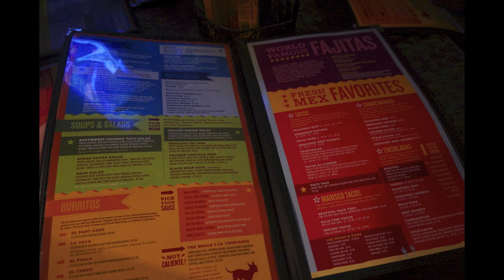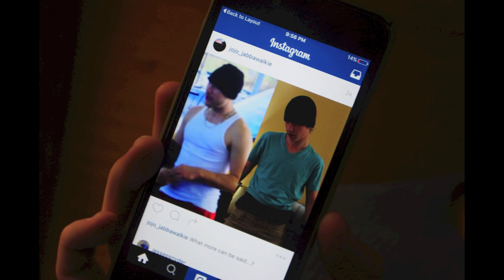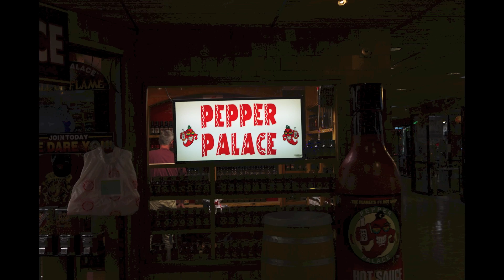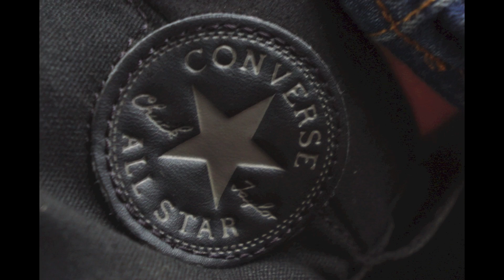Footlocker XC Trip - 7000 photos in under 7 minutes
This video is made from 7000 photos that we took over our trip to North Carolina and then Gatlinburg. We did not bring the camera to the actual race, because we were afraid it might get lost.